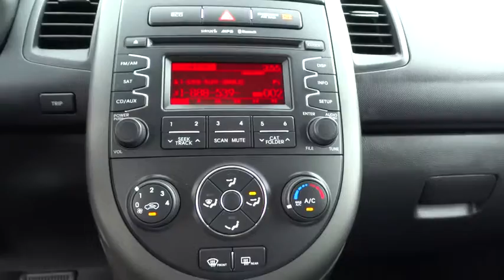2012 Kia Soul Tulsa, Broken Arrow, Owasso, Bixby, Green Country, OK 8354XA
2012 Kia Soul
2012 Kia Soul ! - Stock#: 8354XA - VIN#: KNDJT2A65C7739256

Ferguson Superstore
1601 N Elm Place

You win! Look! Look! Look! Don't miss the outstanding bargain! Your time is almost up on this charming-looking 2012 Kia Soul, that is simply in fantastic condition. This car will solve your fuel mileage woes! Ask for the Import Store when calling. Ferguson Advantage Imports. We've got what you're looking for.